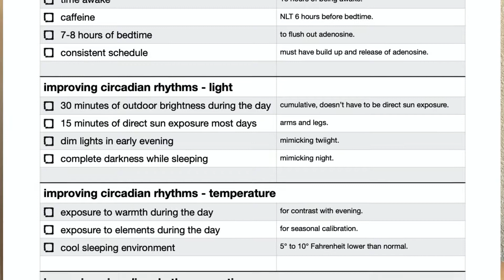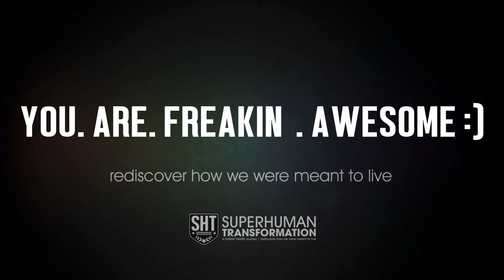using the handouts | the importance of sleep